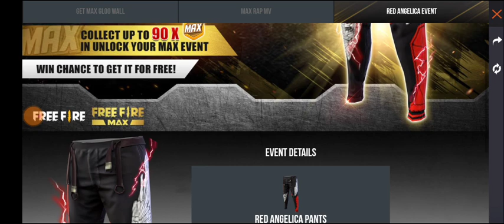RED ANGELIC PANT BLACK T SHIRT RETURNS INDIAN SERVER😱🤯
RED ANGELIC PANT RETURN IN INDIAN SEVER

ANGELIC PANT, BLUE ANGELIC PANT,BLACK T SHIRT,FREE FIRE, FREE FIRE INDIA